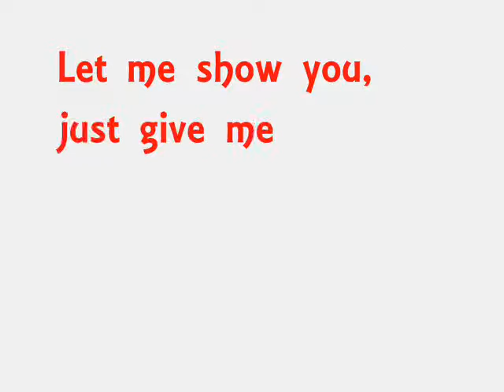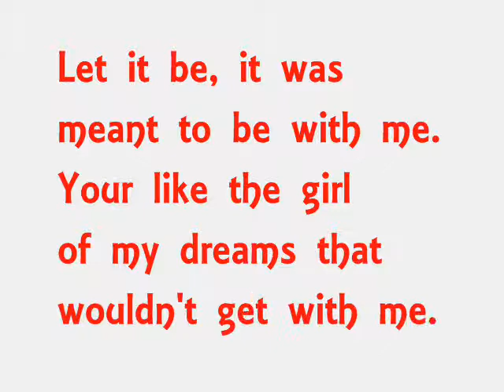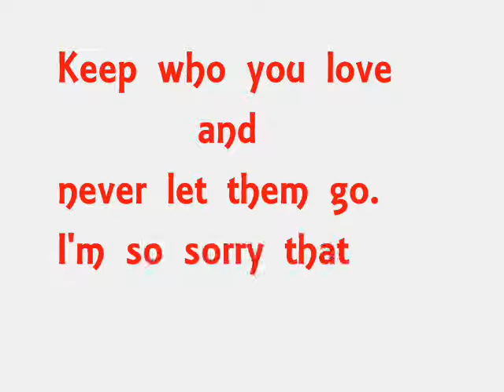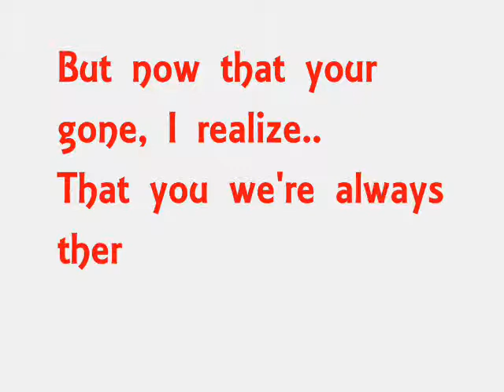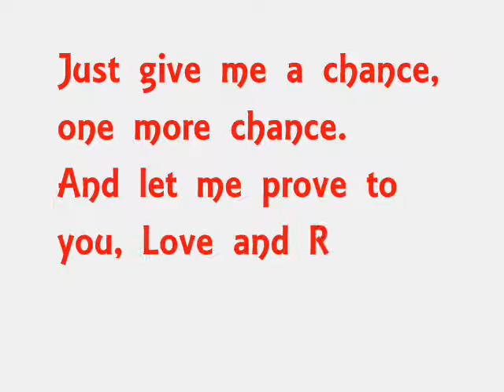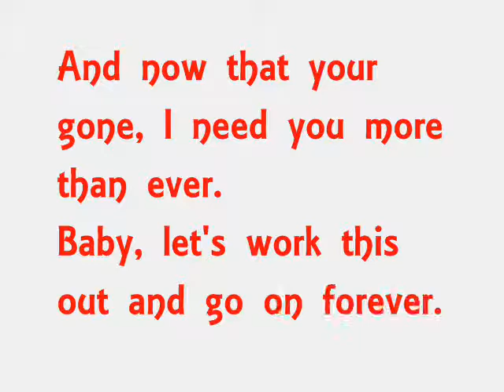Stunna Famous || Official Let Me Love You ©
Written and Produced by
Stunna Famous

I'm going to need everyone's help
to help me promote this song.!
I want this song to reach up to
at least 30,000 views.!
I know that's a lot, but it's a goal.!

So, help me promote
=D

CHECK THIS SHIT LIL WAYNE IS AT A CONCERT AND NEXT THING YOU KNOW A FAN THROWS A BOTTLE AT HIMM FUCKING HATING ASS NIGGA THATS FUCKED UP!"Lil Girl Gone"
5. "DOUGH IS WHAT I GOT"
4. "DUFFLE BAG BOY"
3. "LYRICAL HOMICIDE"
2. "SHOT TO HE HEART"
1. "SKY IS THE LIMIT"
1. I Feel Like Dying
2. Go Dj
3. Shooter
4. Haters (La La La)
5. Canon (Remix)
6. Duffle Bag Boy
7. Sky is the Limit
8. Money on My Mind
9. Hoes Sing
10. Stuntin Like My Daddy
10. BURN THIS CITY
9. ONE NIGHT ONLY
8. OUTSTANDING
7. I FEEL LIKE DYING
6. PROBLEM SOLVER
5. PROSTITUTE FLANGE
4. THA MOBB
3. WHEN THEY COME FOR ME
2. PUSSY, MONEY, WEED
1. WHEN THEY COME FOR ME
1. Upgrade you
2. I luve it freestyle ( im bloodin)
3. walk it out freestyle
4. burn this city
5. best rapper alive
6. S on my chest
7. pussy money weed
8. I know the future
9. beat without a base
10. Dope in my blood
1000 degrees and Go dj are straight too
Report
BY NASHJR03 on 02/03/2008 at 2:52pm
heres my top ten
1. Hustler Musik
2. Go DJ
3. Best of Me Freestyle !!
4. Upgrade you
5. Back on My Grizzy (chop chop)
6. Fireman
7. When they come for me
8. La La La
9. Workin Em
10. Stuntin Like My Daddy
Honorable Mention:
Canon
Where the Cash At
S on My Chest
Suck it or Not Remix
Ni*** Like Me
Blow
The Bad Side
My Daddy (We Takin Over)
I Feel like Dying (more)
YOU NEED TO TAKE A LOOK AT THIS VIDEO BECAUSE IT HAS SOME OF THE BEST SONGS THAT PEOPLE WANT ALL THE CUMBIAS ARE TOTALLY KRUNK KUMBIAS AND SOME ARE MIXED BY THE BEST DJS AND I PUT THE SONGS TOGETHER TO GIVE YOU A TASTE OF THE CUMBIAS THAT YOU ARE MISSING OUT ON WELL IM FROM SAN ANTONIO 210 REP. THAT WHERE YOU FROM
cumbia mix pt.2 now better than ever with now more cumbia and cumbias that ya like to jam to now playing on youtube...cumbia mix
CUMBIA MIX AT COOL ARROWS WITH DJ AL & DJ JAKE IN THE MIX! CUMBIA! CUMBIA! CUMBIA! SAN ANTONIO, TEXAS...TEJANO TIMES CUMBIA
How to Do Cumbia Dancing : How to Do Basic Cumbia Dance Steps
Learn how to do basic dance steps in Cumbia dancing with expert tips in this free video dance lesson. how dance cumbia steps dancing lessons colombian folk KumBia...cumbia krunk Kumbia NEW KRUNK KREW CD FT. DJ EQUALIZER,DJ RAVE,DJ JADE,DJ NOE G,DJ KICKS,...NEW KRUNK KREW CD